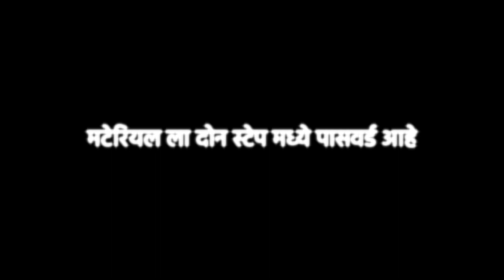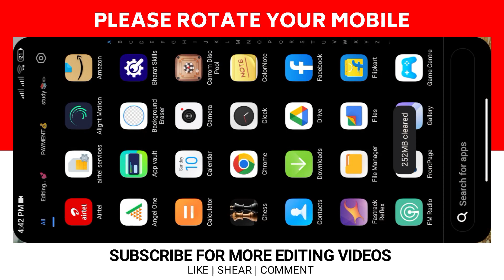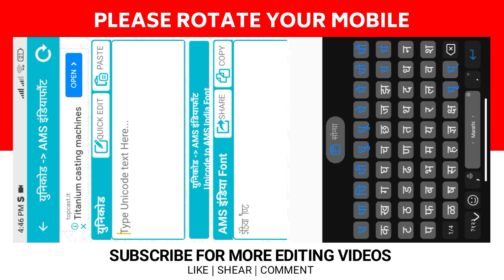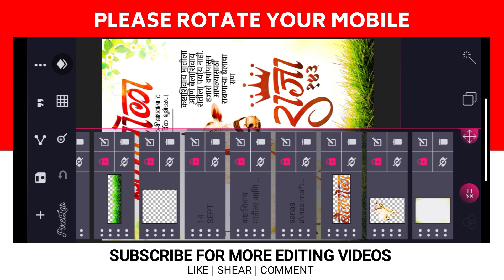Bail Pola Banner Editing 2023 | BailPola Banner Editing PLP File | Bailpola Banner Material Download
Yours  Queries :

1. bail pola banner editing 2023
2. bail pola banner design
3. bail pola banner editing plp file
4. bailgada sharyat banner editing
5. bail pola banner editing picsart
6. bail pola banner editing pixellab
7. bail pola banner editing hd
8. bailpola banner material download
9. bailgada sharyati banner editing plp file
10. bailpola calligraphy download

Instagram I'd - mr_dhirz_22
Facebook I'd - dhiraj salokhe

tags-